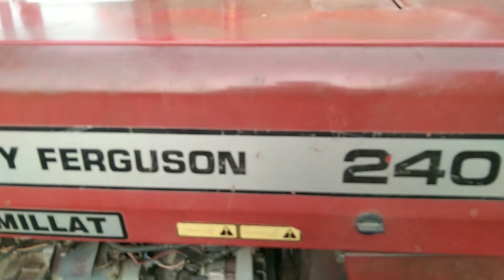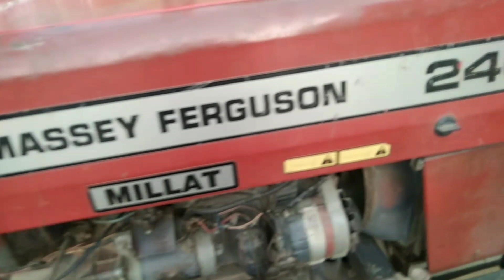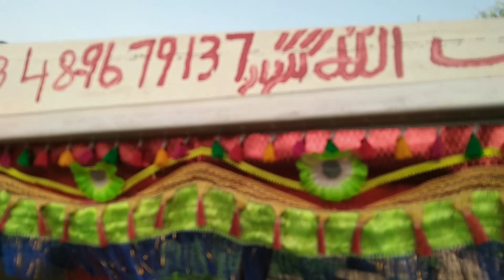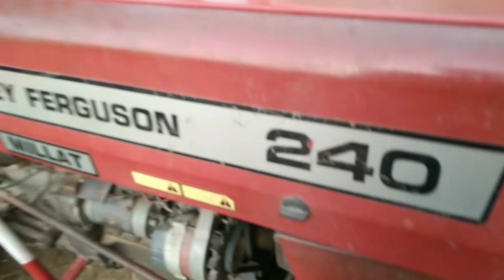میسی240 ماڈل2003 براۓ فروخت قیمت سن کر آپ حیران رہ جائیں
میسی240(ماڈل2003)براۓ فروخت قیمت سن کر آپ حیران رہ جائیں #375 640fiat tractor #265 generator agriculture #385